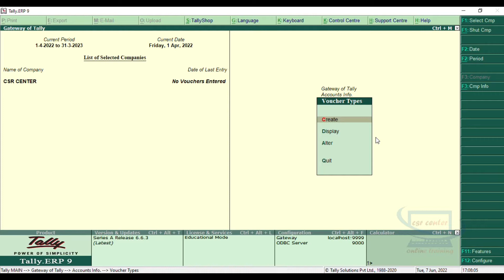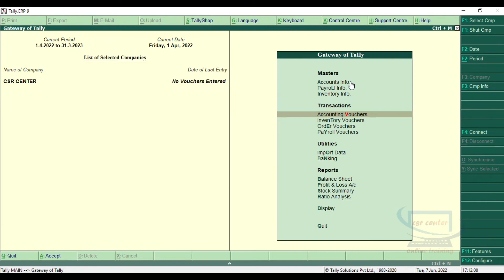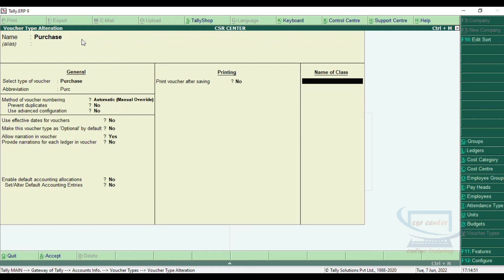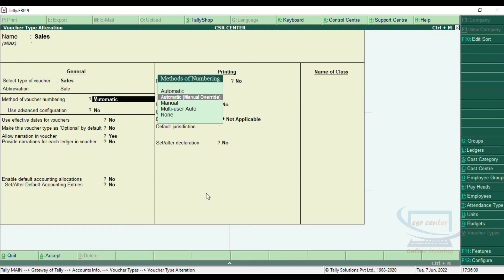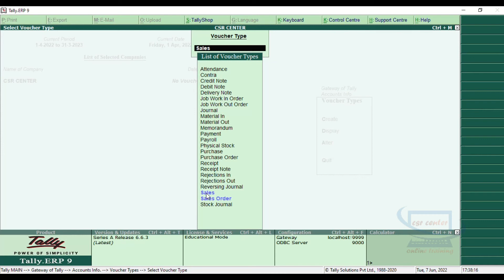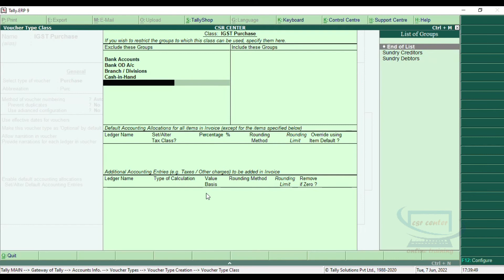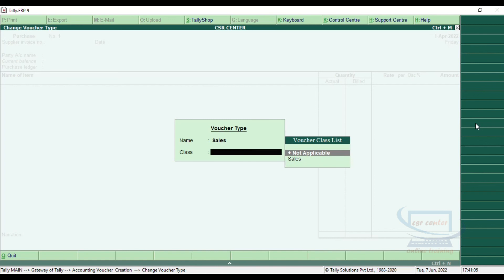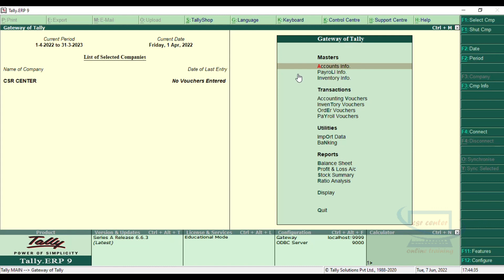#14 Tally ERP 9 in Kannada/What is Voucher Type in Tally ERP 9/How to Create Voucher Type in Tally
Tally ERP 9 in Kannada/What is Voucher Type in Tally ERP 9/How to Create Voucher Type in Tally